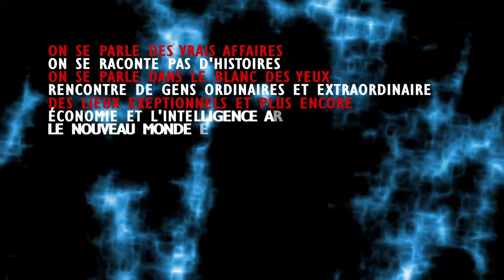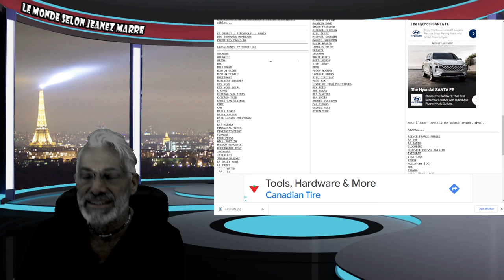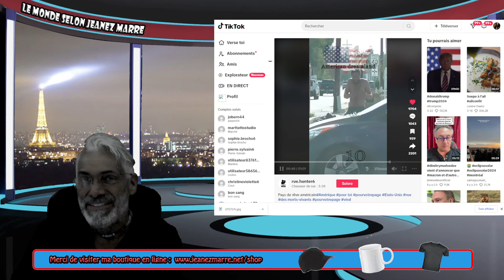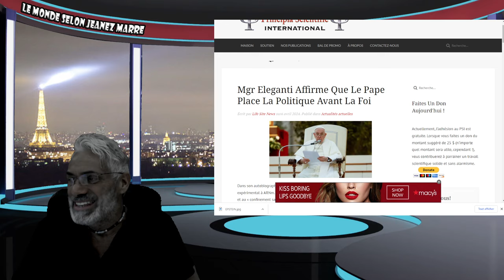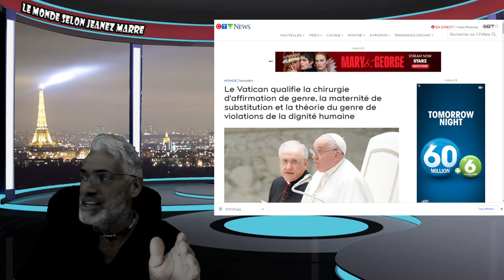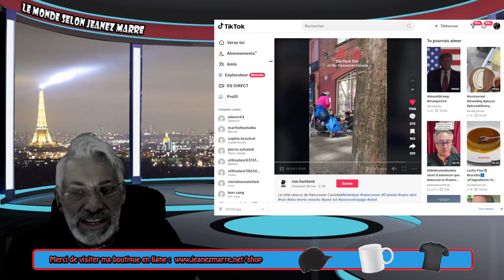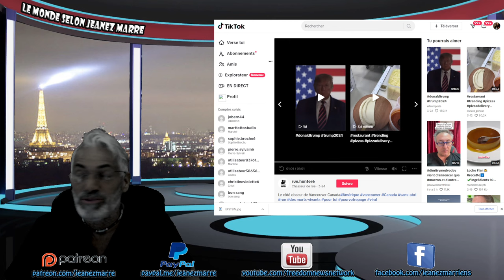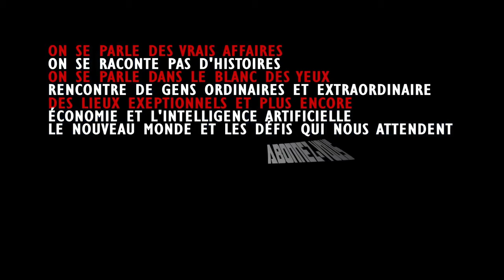ALERTE;EXCLUSIF;DERNIÈRE HEURE; LE PAPE SE FAIT SERMONNER ET ON ESSAYE DE RENVERSER VICTOR ORBAN.